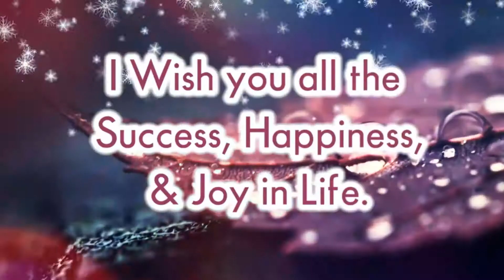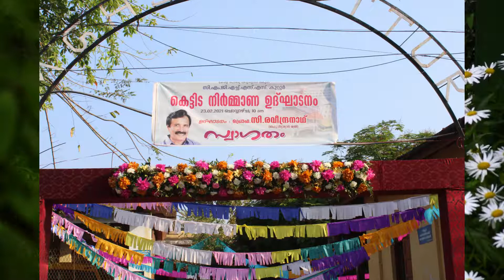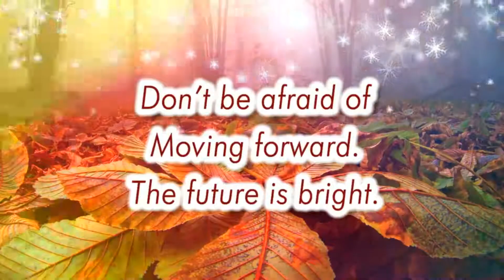RETIREMENT FUNCTION-2021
LALITHA K (PRINCIPAL)
T S NANDHAKUMAR HST MALAYALAM,SENIOR ASSISTANT
YAMUNA A V FTCM